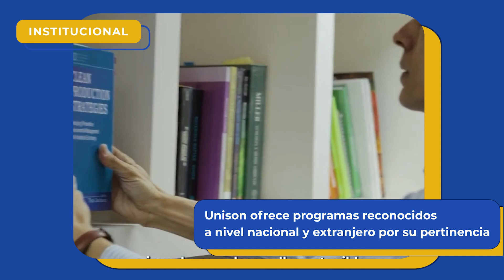Breves Universitarias 13 de Febrero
Este 12 de febrero te presentamos parte del quehacer de nuestra máxima casa de estudios.